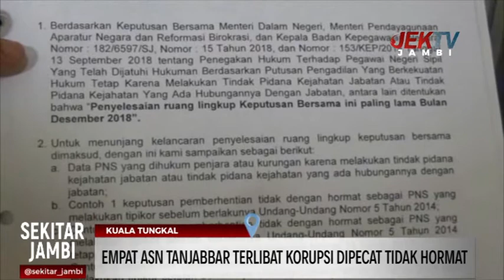EMPAT ASN TANJABBAR TERLIBAT KORUPSI DIPECAT TIDAK HORMAT